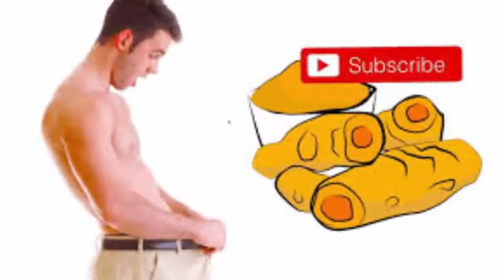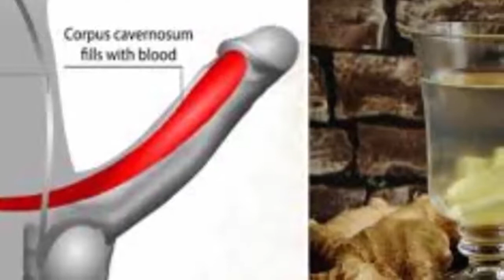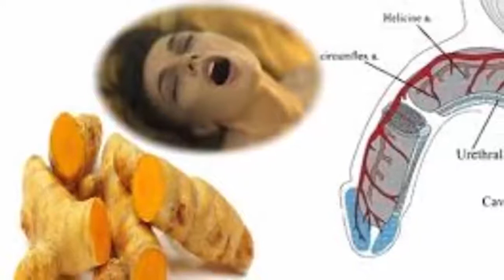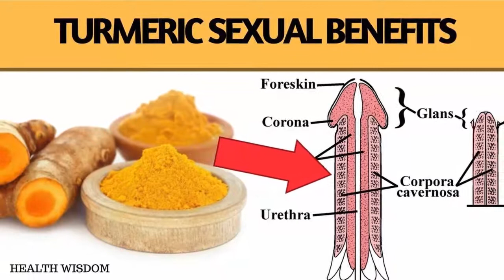Why Turmeric Good For Men - natural health cures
Scientists Have Finally Discover The Function Of The Human Appendix Life well lived
Naturel Health Cures is a channel that offers free videos about natural remedies, home remedies, alternative medicine, physical health advice, mental health and care of our body.